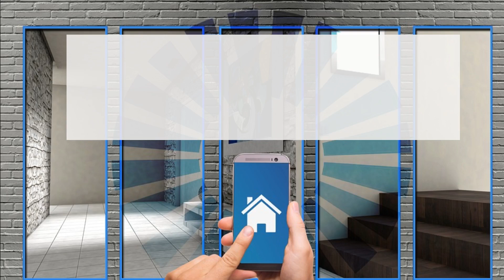Criminalità in Italia: cosa dicono i numeri sui furti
L'Italia è un paese ad alto rischio di crimini? Difficile rispondere. Se andiamo ad analizzare le fonti ufficiali, i crimini non mancano di certo, ma il trend sembra in miglioramento rispetto al passato più recente (ovvero da quando esistono statistiche affidabili). La valutazione è ancora più complessa se consideriamo che la parola crimine può essere declinata in numerose varianti, dai crimini più efferati, come gli omicidi, a quelli più comuni, come i a href=''''furti in casa/a. Il quadro dunque è articolato e per essere fotografato a dovere è necessario prendere in esame più fattori in stretto rapporto fra loro. Scopo di questo articolo è fornire una panoramica aggiornata sulla base dell'effettivo numero di denunce registrate negli ultimi anni. Le fonti principali da cui abbiamo attinto sono il Dipartimento di Pubblica Sicurezza, Ministero dell'interno, e l'Istituto Nazionale di Statistica, i quali ogni anno diffondono una serie di statistiche dettagliate, dalle statistiche sulle rapine in Italia alle a href=''''statistiche sui furti in casa/a. Vediamo dunque qual è la situazione attuale rispetto al passato.